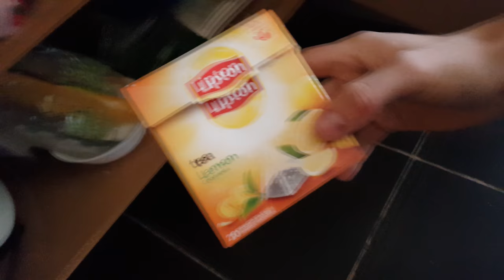Kas Nutinka, Kai Pramiegi Visą Dieną!?? Ah, Tas Ruduo!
Kas Nutinka, Kai Pramiegi Visą Dieną!?? TAh, Tas Ruduo!

Tos dienos, kai tiesiog neturi ką nufilmuoti ir dirbi namie. Oi tas ruduo, net nežinau ką daugiau pasakyti:) Būna visko, ačiū už supratingumą. Iki ryt:)

"GYGJTYT"